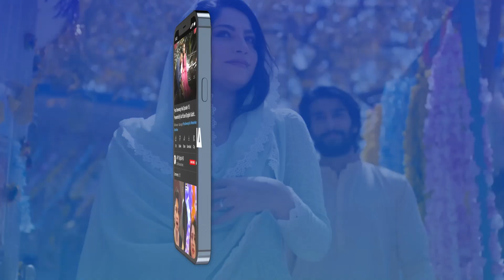Narghis aunty meri khidmatein kar rahi hain